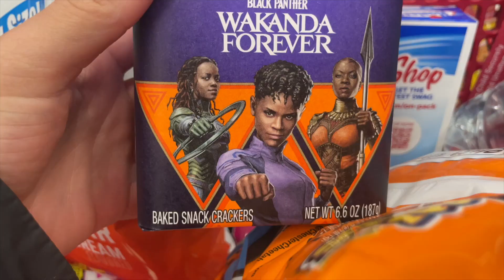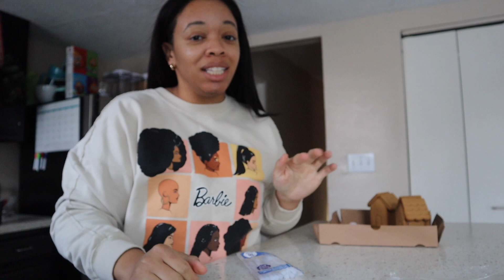vlogmas day 11: a blizzard?, making cookies, & more